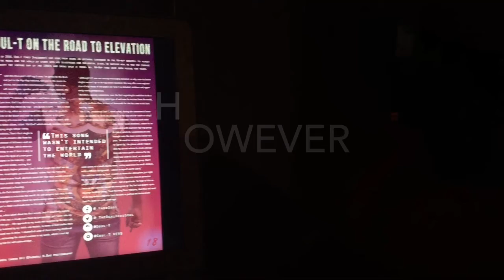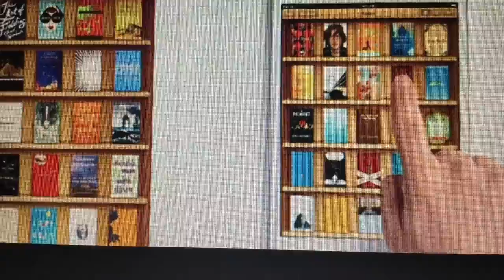Evaluation Q4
The evaluation I made on my ipad, using a range of applications and softwares.